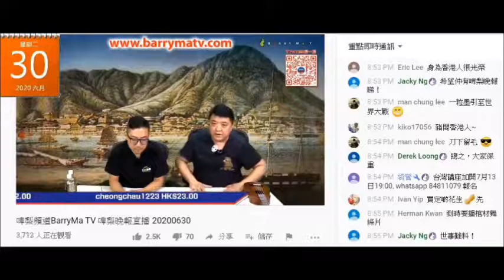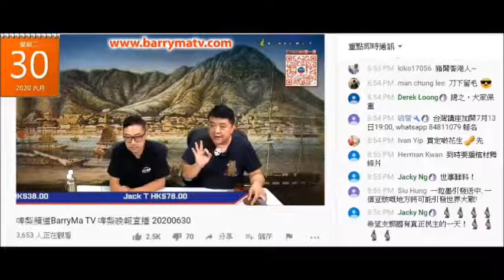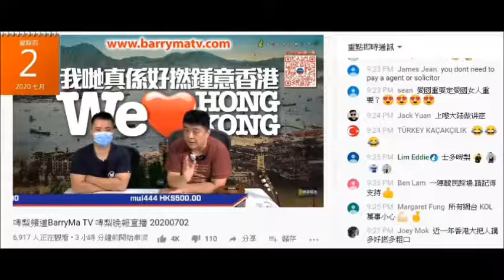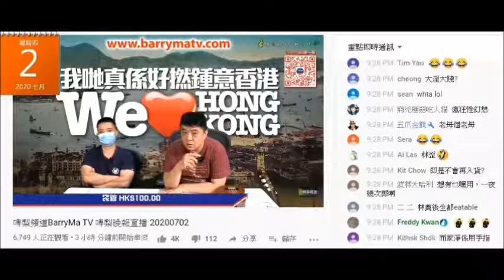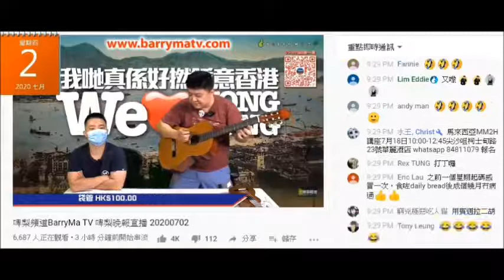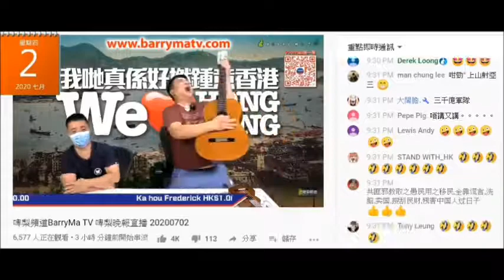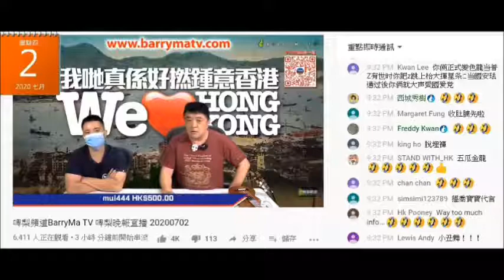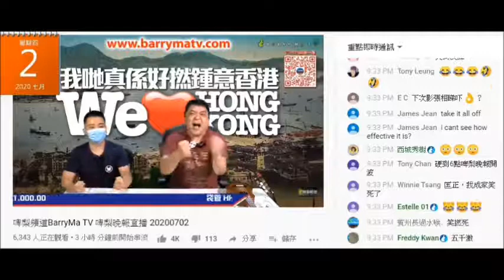20200702 啤梨晚報撚屌馬健賢啲強國扮印度假藥賣唔去，鳩吹好好賣成日返貨剩幾十支，呃腦殘關節寶可代替血壓藥、daily bread變春藥，又吹自己食完有幾硬